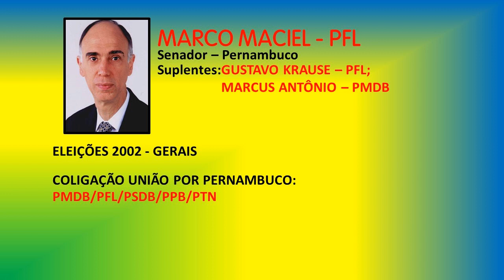Jingles Eleições 2002 | Jarbas (PMDB), Marco Maciel (PFL), Sérgio Guerra (PSDB)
Jingle dos candidatos nas Eleições 2002 em Pernambuco:
* Jarbas (PMDB); - Governador
* Marco Maciel (PFL); - Senador
* Sérgio Guerra (PSDB) - Senador

Agradecimentos ao Gustavo Henrique que contribuiu com o canal nos enviando o histórico jingle completo.

Vai sair candidato nessas eleições e precisa de um excelente jingle para uma campanha vitoriosa? A Jingle Brasil tem exatamente o que você necessita, entre já em contato